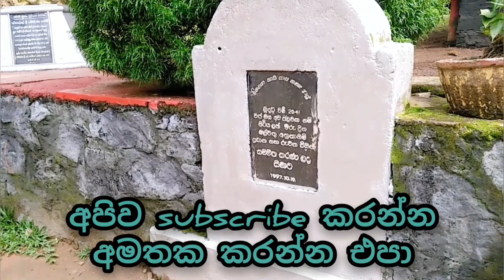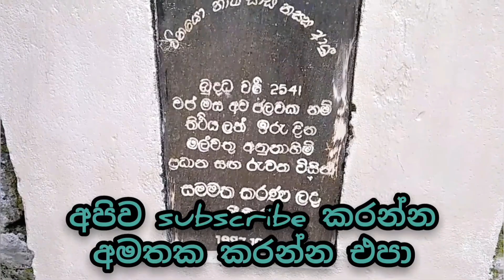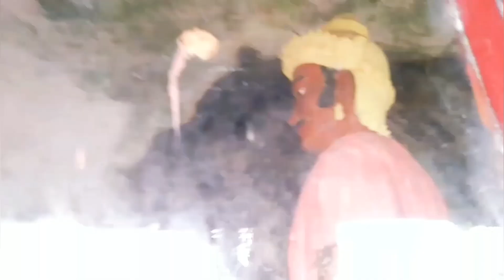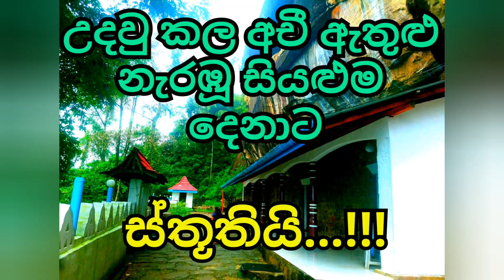Pothgul rajamaha viharaya පොත්ගුල් රජමහා විහාරය ( pothgul temple )🇱🇰🇱🇰🇱🇰 Tour Of Nature Lanka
රත්නපුර නගරයට ආසන්නව පිහිටා තිබෙන මෙම පොත්ගුල් රජමහා විහාරය 1වන සියවසේ වට්ට ගාමිණී අභය නැතහොත් වලගම්බා රජු විසින් ඉදිකරවන ලද්දකි.

ඓයිතිහාසික ස්ථාන අතරින් විශේෂ තැනක් ගැනීමට හෙතුවන හෙතූන් කිහිපයක් නම් වලගම්බා රජු සමයේ දී ත්‍රිපිටකය ග්‍රන්ථාරූඪ කර ත්‍රිපිටකය පිටපත් කිරීමට මෙම රජමහා විහාරයට ත්‍රිපිටකයේ පිටපතක් රැගෙන ළුන ලදි.

මෙහි ඇති සිතුවම් හා ඖෂධ ගුණයෙන් යුක්ත වූ පොකුණ සහ අභිරහස් ගුහාව මෙ අතරින් තවත් විශේෂ තැනක් ගනී.